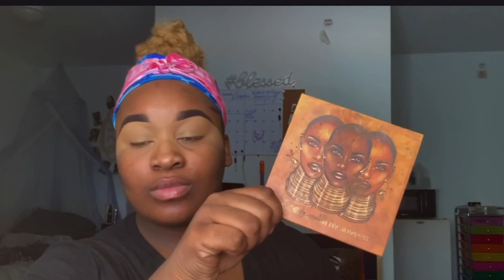Juvia’s Place Eyeshadow Palettes🎨 | FALL VIBEZ🍁🤎 | LOReal Foundation🌼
Hey My Loves ! I really appreciate you all support 😌 SPAM MY COMMENTS to lmk what you all would like to see .✨
Happy Fall🍁🍂 Always Be You Stay True , You NEVER Become A Loser Until You Become A Loser 🙏🏾

SNAP: Clydaijahhh
TIP❤️
Smooth base = Smooth face Take Care Of Your Skin✨
For This Look I Used  3 Of The  Juvia’s  Place Palettes 🎨 “The Masquerade Palette ”, The Warriors Palette ”, & “The Nubian 2 Palette”🎨
For Foundation 🌻 I used the LOreal 16 Hr Wear
For Concealer ... E.L.F CAMO CONCEALER🌼